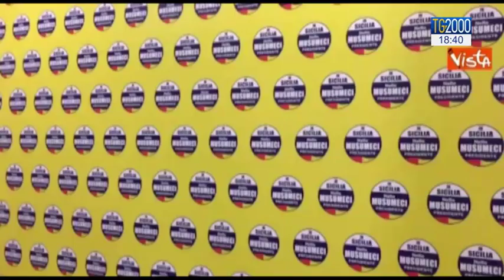Lavoro e pensioni. Il ministro Poletti: sono stati fatti passi avanti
La questione dell'innalzamento dell'età per andare in pensione. Oggi il ministro Poletti dice: sono stati fatti  passi in avanti per trovare una soluzione. Ma a tenere banco sono ancora le vicende siciliane. A Messina è stato arrestato per evasione fiscale il neo-deputato regionale De Luca, appena eletto nello schieramento di centrodestra che sostiene Musumeci.